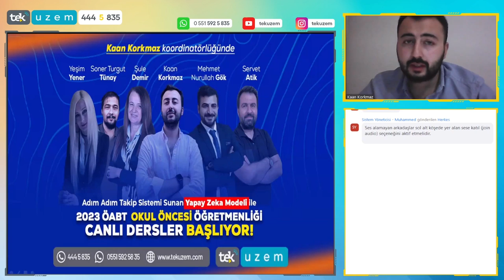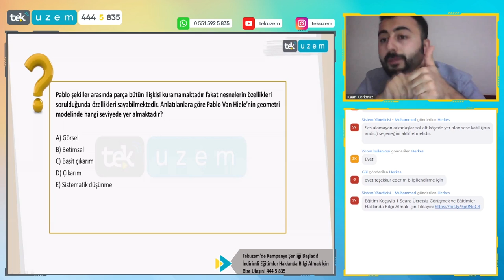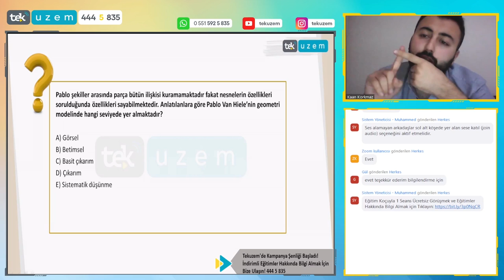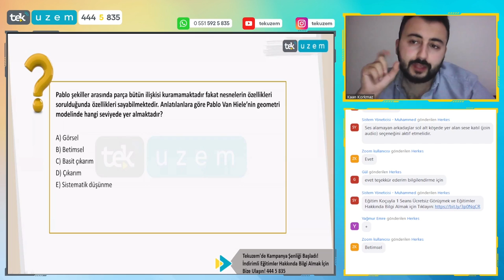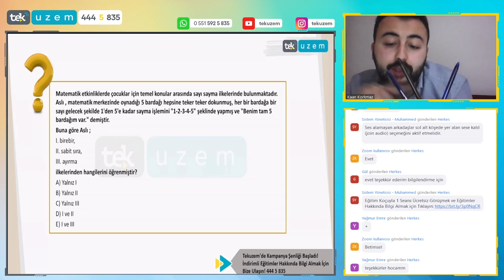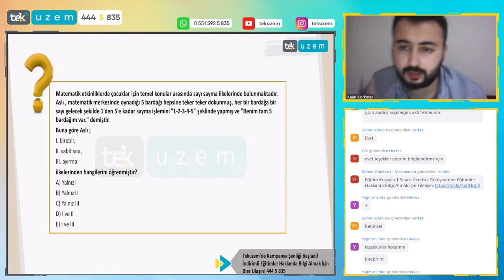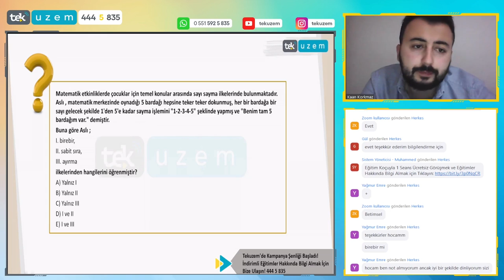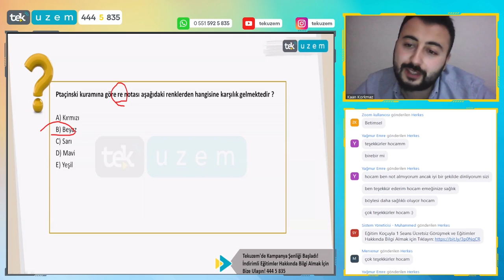ÖABT Okul Öncesi Alan Eğitiminde Soruları Nasıl Fullersin? /